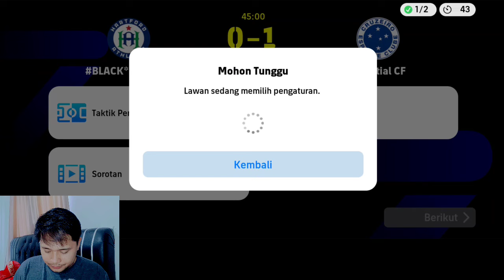NGERI NIH FORMASI META PENGUASAAN BOLA,FORMASI DEFAULT TERBAIK PENGUASAAN BOLA EFOOTBALL 2024 MOBILE